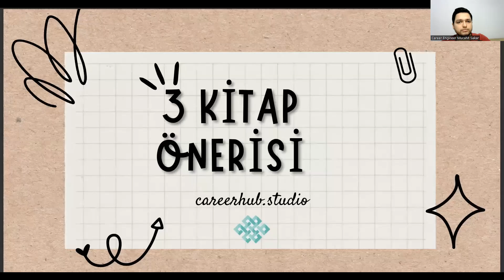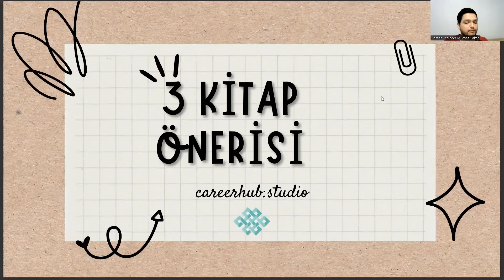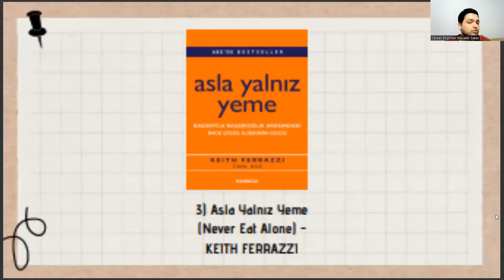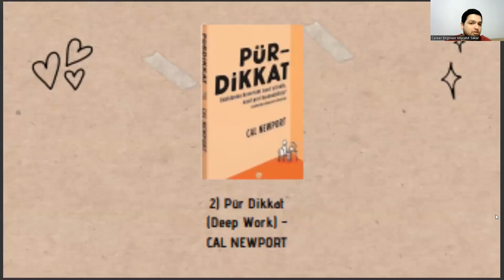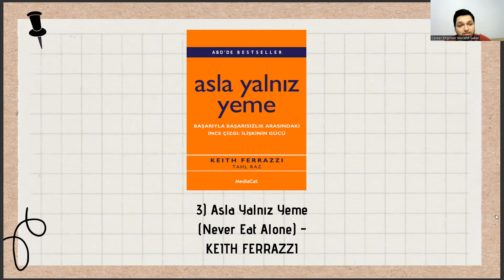📚 Görsel İletişim Tasarımı Öğrencileri İçin 3 Kişisel Gelişim Kitabı Önerisi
bilgisayar programcılığI,
yönetim bilişim sistemleri nedir,
kocaeli üniversitesi taban puanları,
ösym giriş,
anadolu üniversitesi açıköğretim bölümleri,
ösym ais,
bilgisayar destekli tasarım ve animasyon,
ösym tercih,
açıköğretim bölümleri,
uluslararası ilişkiler,
anadolu üniversitesi açıköğretim,
grafik tasarım taban puanları,
gastronomi taban puanları,
yökatlas,
beykent üniversitesi,
grafik tasarım,
anadolu üniversitesi,
grafik tasarım,
anadolu üniversitesi,
istanbul üniversitesi,
aöf,
yök atlas
ösym,
bilgisayar programcılığI,
ösym giriş,
ösym ais,
ösym tercih,
açıköğretim bölümleri,
uluslararası ilişkiler,
anadolu üniversitesi açıköğretim,
gastronomi taban puanları,
yökatlas,
beykent üniversitesi,
grafik tasarım,
anadolu üniversitesi,
grafik tasarım,
anadolu üniversitesi,
istanbul üniversitesi,
aöf,

bilgisayar programcılığI,
ösym giriş,
ösym ais,
ösym tercih,
açıköğretim bölümleri,
uluslararası ilişkiler,
anadolu üniversitesi açıköğretim,
gastronomi taban puanları,
yökatlas,
beykent üniversitesi,
grafik tasarım,
anadolu üniversitesi,
grafik tasarım,
anadolu üniversitesi,
istanbul üniversitesi,
aöf,